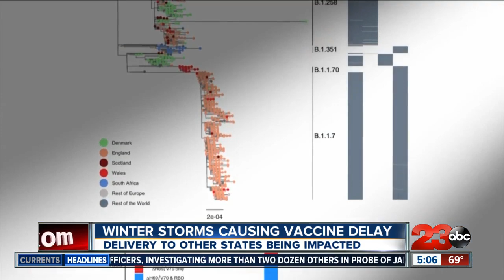Winter storms causing vaccine delay, delivery to other states being impacted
The winter blast impacting parts of the United States is having a big effect on the delivery of coronavirus vaccinations from coast to coast. The resulting shortage has prompted some vaccination sites to shut down. Reporter Reid Binion has more on those concerns and a look at some of the new dangers from the virus.